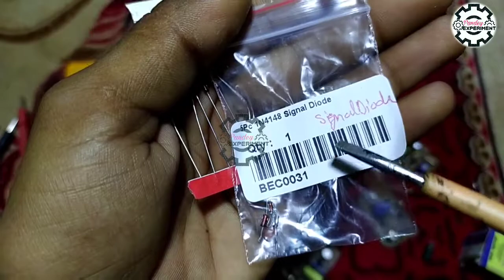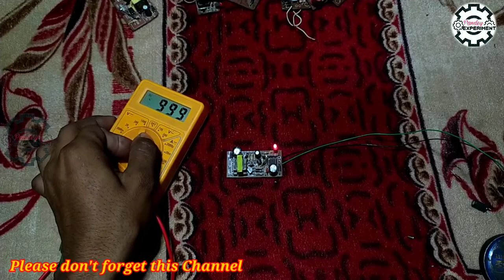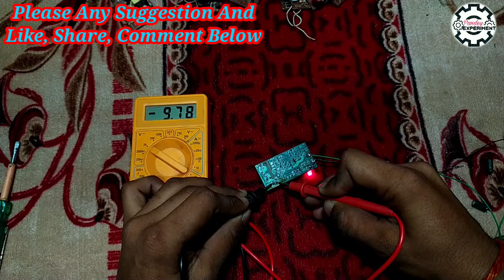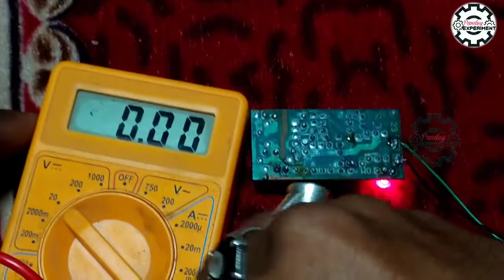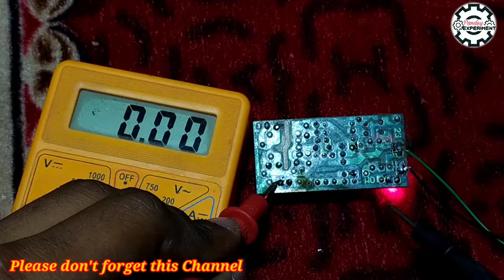Mo_Chargerupgread How to Modify Mobile Charger|5V, Se 12Volt Bnaye|Charger ki Voltages boost kaise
Hallo friends 👭👬 🤚🤚

👉दोस्तों आज की ये वीडियो आपको कैसी लगी वीडियो को लाइक 👍 और कॉमेंट 📜 कर के हमे जरूर बताये कि हमारी द्वारा दी गई जानकारी आपको पसंद है कि नही !
👉आसा ही नहीं मुझे उम्मीद है कि मेरे द्वारा बनाई गई सभी वीडियो पसंद आई होगी

👉 दोस्तो मेरे द्वारा दी गई जानकारी आपको पसन्द आई है तो कृपया चैनल को subscribe जरूर करे और घंटी का बटन दबाना ना भूले और आप सब अपना प्यार हमे इसी तरह देते रहे मैं आप सब के लिए इससे कुछ न कुछ नया करने की कोशीश करता रहुंगा! सुप्रभात्

आप सब को मेरी तरफ से साधन्यवाद,
      सुप्रभात् |

👉Aager aapka  koi bhi Question's hai too aap hame Comment kar sakty hai

About : Pandey Experiment is a youtube channel, where you will find technological videos in Hindi, Technology video on Electronics, Electricals, And Mobiles Related topic and Circuit making Etc...All In Hindi.
Thanks.

👉Please Don't Forgets This Youtube Channel

👉I hope you get this video and you helpful